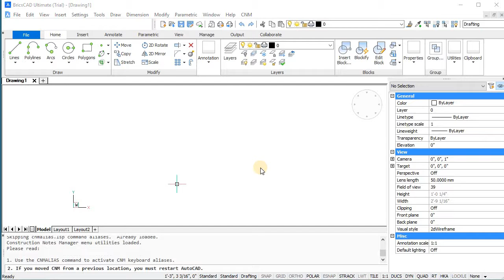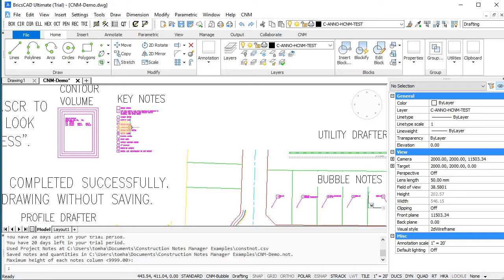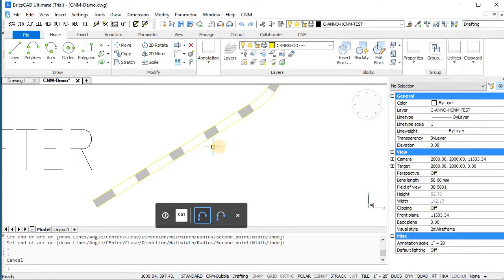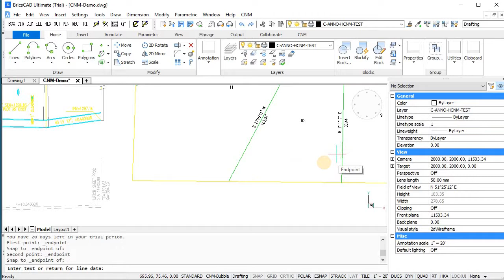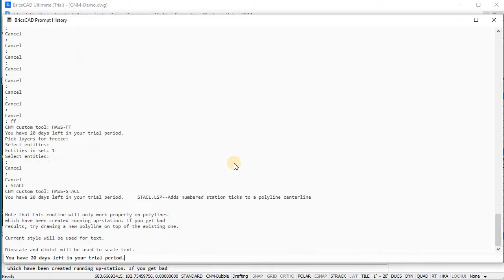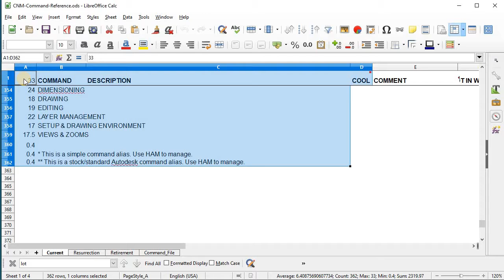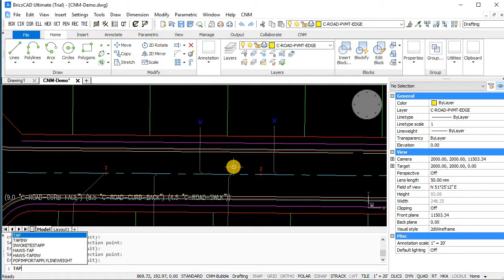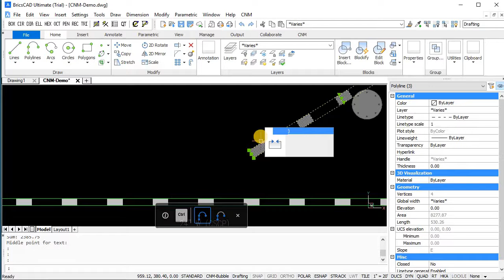Civil drafting in BricsCAD with Construction Notes Manager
Download and install Construction Notes Manager, then try all these civil drafting tools and more.